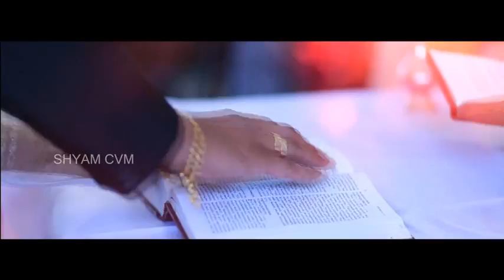Shayam studio SHARON + CHINTU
knanaya wedding highlights      shyam studio   chingavanam    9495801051